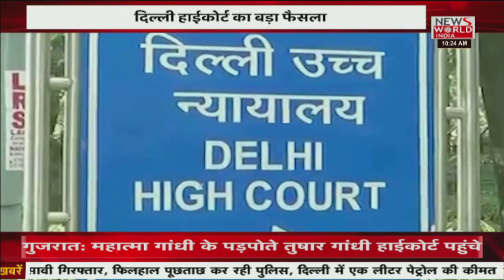News World India Live : देश विदेश की सभी बड़ी खबरें LIVE | Latest News | Hindi News | Breaking News